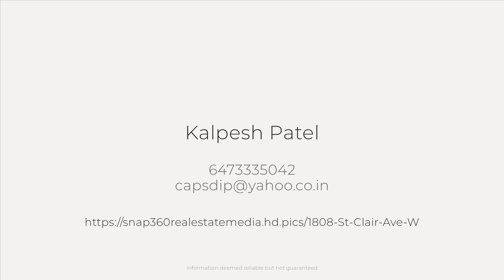1808 St Clair Ave W, Toronto, ON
See the Property Website! :: Kalpesh Patel - 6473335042